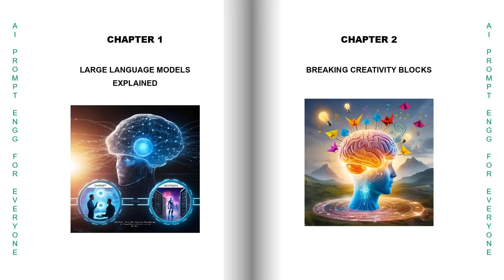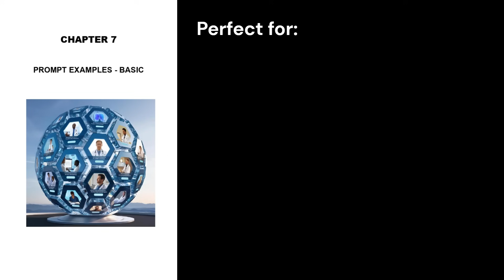AI Prompt Engineering for Everyone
Availability...

Concept: Pranab (Author)
Creation: Samir